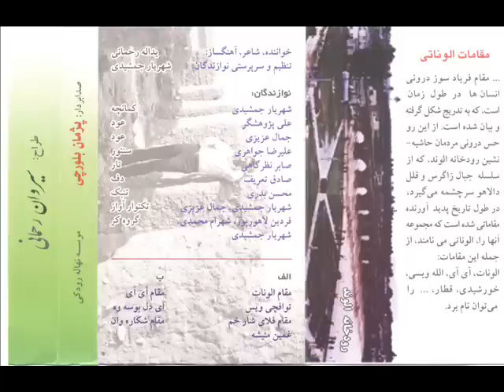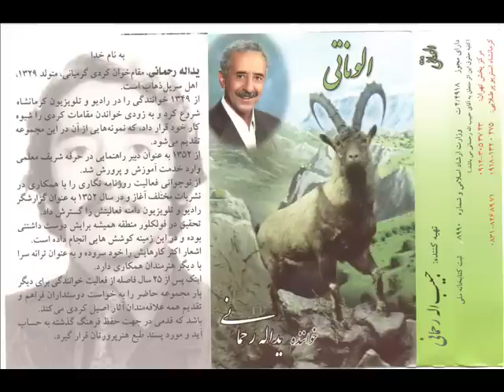le Yadi Yedi (لە یادی یەدی) - Interview with Kurdish Kamancha Player Shahriyar Jamshidi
Interview with Shahriyar Jamshidi about the late Kurdish singer Yadollah Rahmani in Kurdish Sorani on Voa Kurdsih Radio in July 8, 2011.